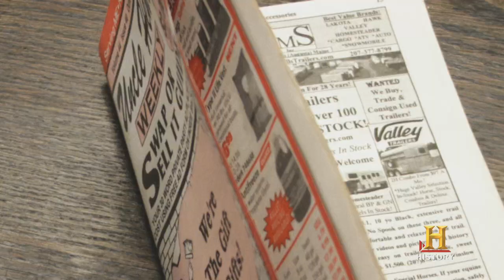Down East Dickering Series Premiere Wednesday, April 2nd 10/9c | History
Tune in to the series premiere of Down East Dickering Wednesday, April 2nd 10/9c on HISTORY.